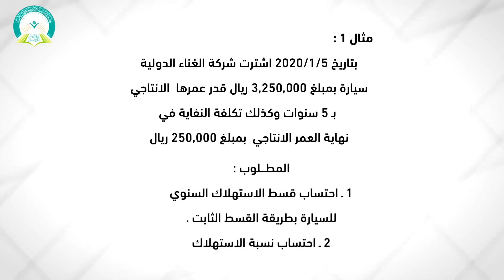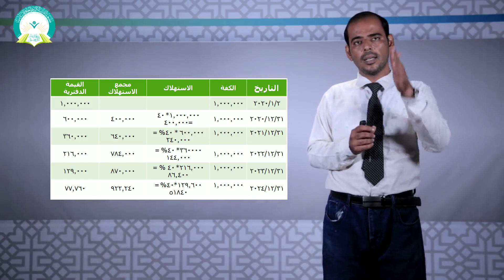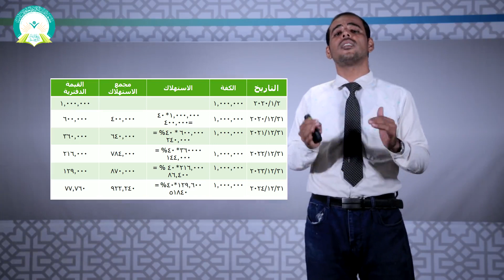المحاضرة (9) الأصول الثابتة Assets الجزء 1 - تقديم د. حسين حسن بن عثمان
عزيزي الطالب: بعد دراسة هذه الوحدة ينبغي أن تكون قادراً على أن:
1-تعرف الاصول الثابتة وتحدد انوعها.
2- تعرف مفهوم استهلاك الاصول الثابتة.
3- تحدد متطلبات احتساب استهلاك الاصول الثابتة.
4- تحدد طرق احتساب الاستهلاك.
5- تعالج محاسبيا تسجيل استهلاك الاصول الثابتة في الدفاتر.
6- تعالج محاسبيا كيفية التخلص من الاصول الثابتة.
رابط الدخول على نظام التعليم عن بعد
التعليم عن بعد
 التعلم الإلكتروني
 التعلم الذاتي